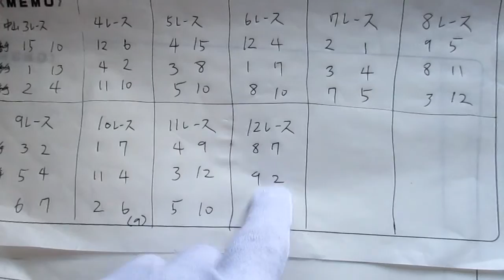中山競馬１２レースの馬連ボックスの予想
ひこさま流の競馬の馬連予想のポイント

１　先行、
２　逃げ
２　差し
４　追込み

１　先行、
２　差し
３　追込み
３　逃げ

１　一杯
２　強め
３　馬なり